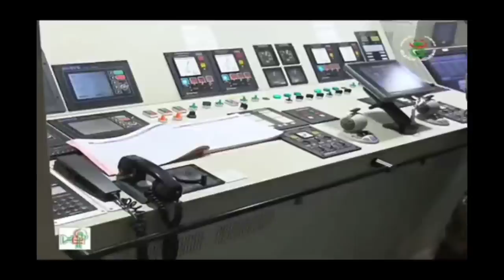شاهد الجزائر تبهر العالم 🇩🇿😱في ابداع الحرس الجمهوري الجزائري👍وتدريب البحرية الجزائرية لقوة مارينز🇺🇲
الجزائر 🇩🇿 فخر العرب والأمة العربية والإسلامية 👍 ابداع الحرس الجمهوري الجزائري 👍 وقوة البحرية الجزائرية 🇩🇿 تبهر العالم وتتفوق على البحرية الأمريكية 🇺🇲 تحيا الجزائر 🇩🇿 بتمنى منكم الدعم فقط من خلال 👍 والمشاركة 🔔 وتفعيل الجرس حتى يصلكم كل جديد اخوكم صابر كلاب من فلسطين 🇵🇸✌️ يحيا الجيش الوطني الشعبي الجزائري 🇩🇿✌️👍